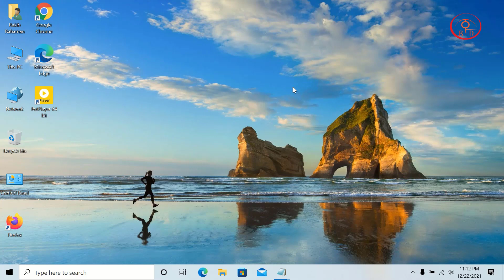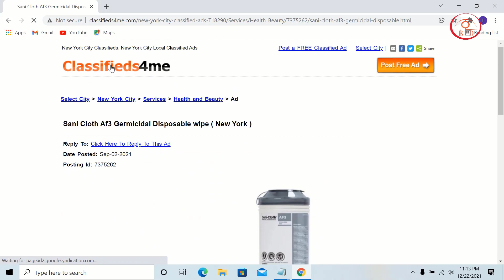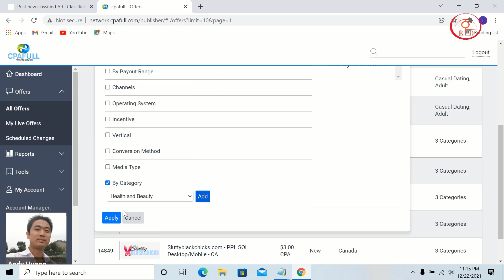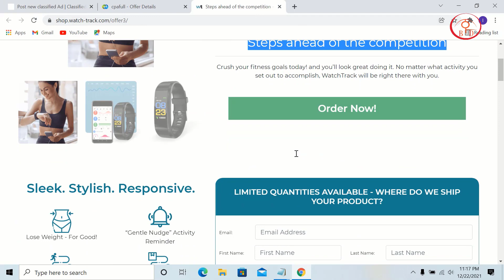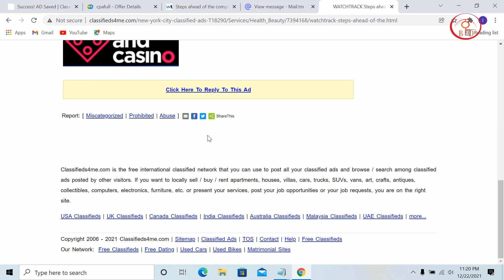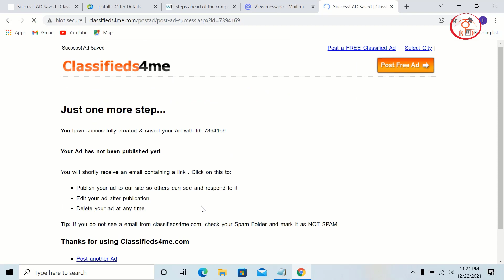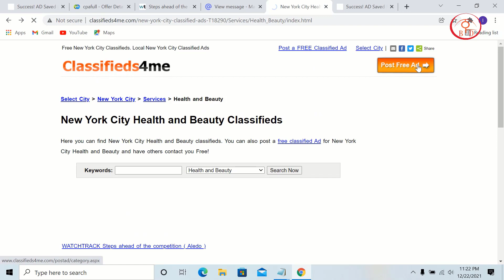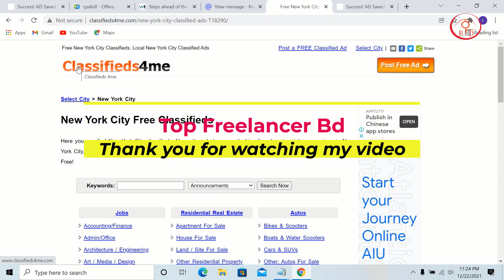Free posting site form all country traffic || CPA marketing Bangla toutrial 2022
Now we know what CPA marketing:

The full form of CPA is Cost pur Action. In other words, CPA marketing is any action that anyone takes through your link.What steps can be to submit an email.Or go to a link and join, Installing apps,And informing people about any product.If you can get these things done Spends a certain amount of money and others